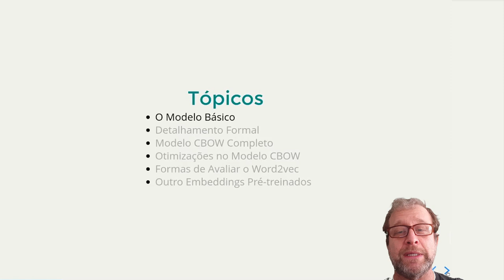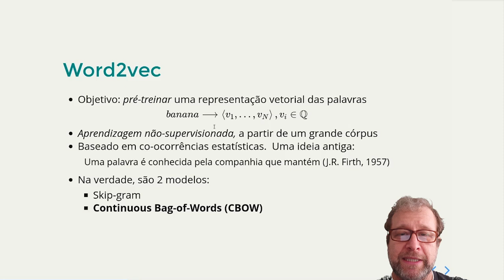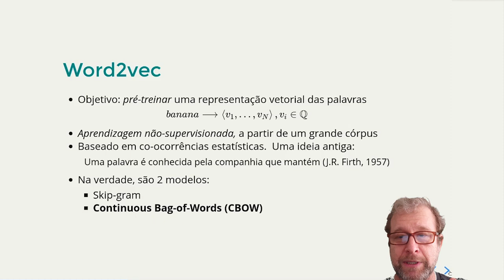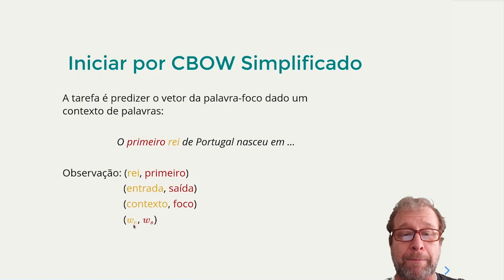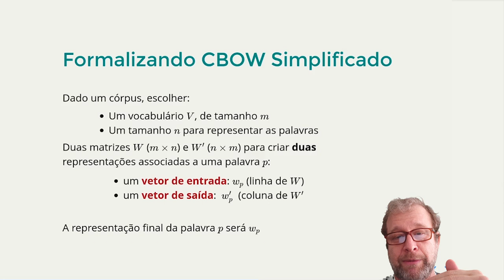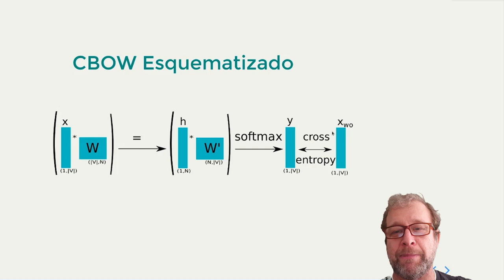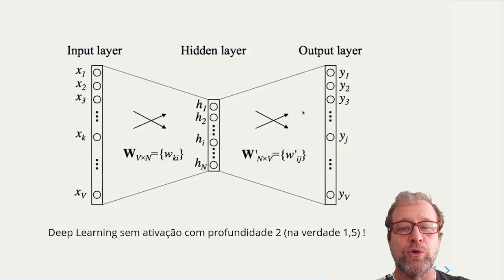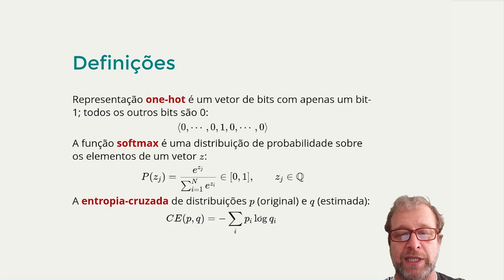NLPortuguês: O Modelo Básico Word2vec [MÓDULO 4 - AULA 1]